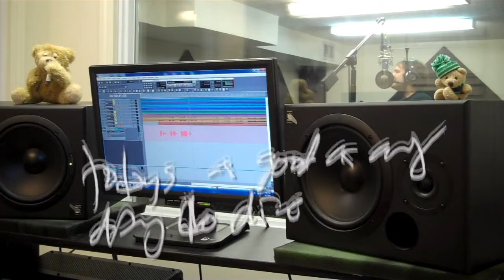David Ullman on "Fear Followed" from LIGHT THE DARK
David details the harrowing experience which lead him to write the murder ballad "Fear Followed," from his new album LIGHT THE DARK.

You can also order LIGHT THE DARK from any of these fine outlets:

Amazon (LP/CD) (MP3)